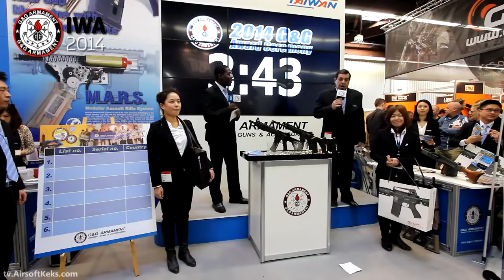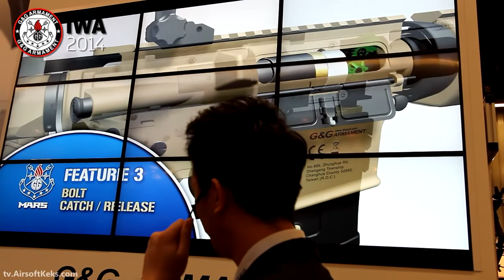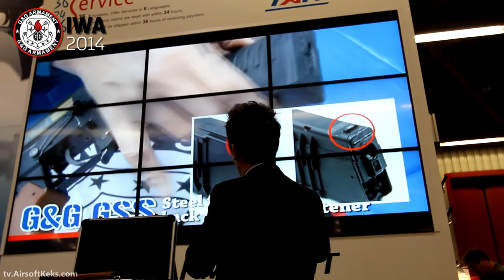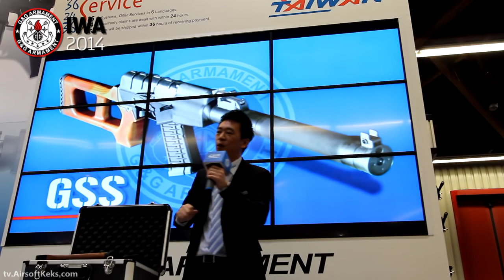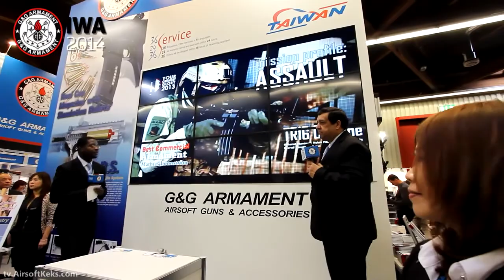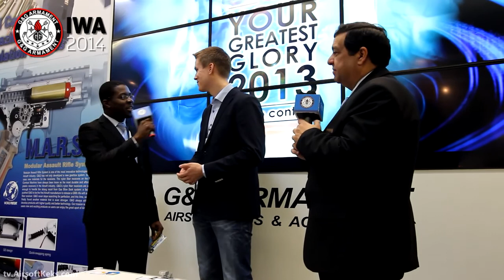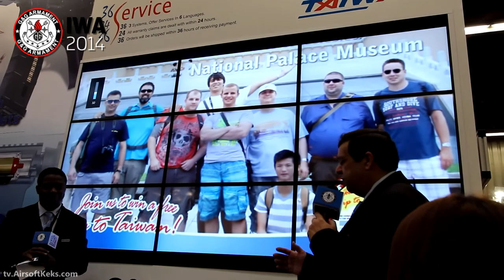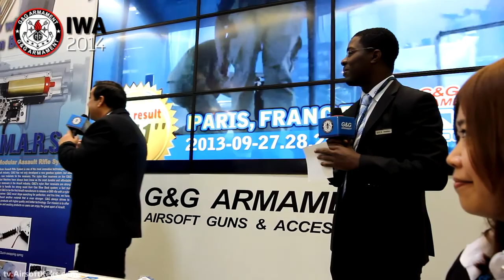G&G In IWA 2014_Opening